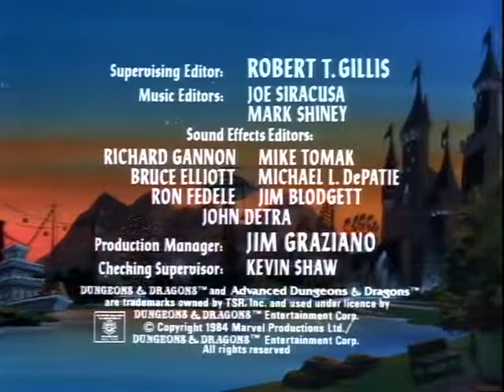08 Servant of Evil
dungeons & dragons